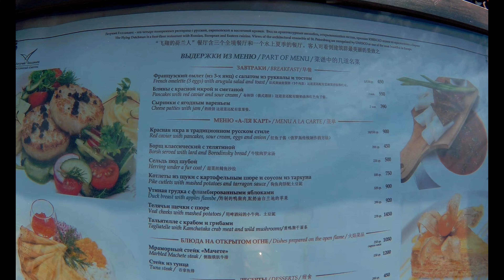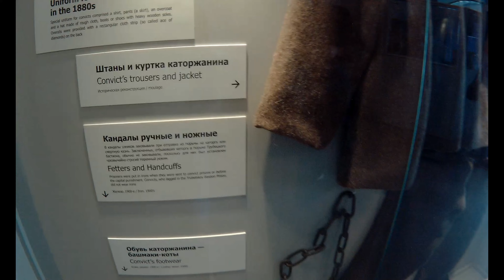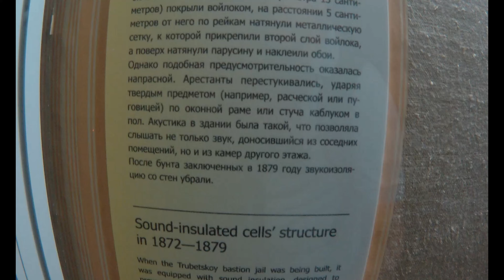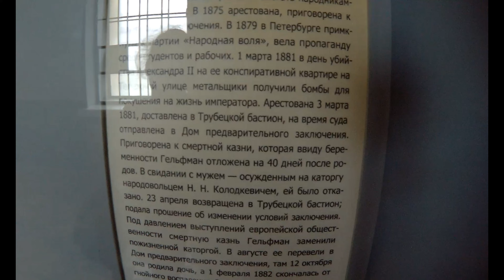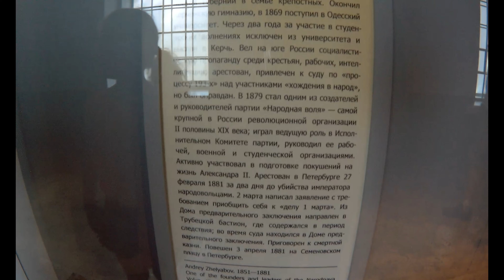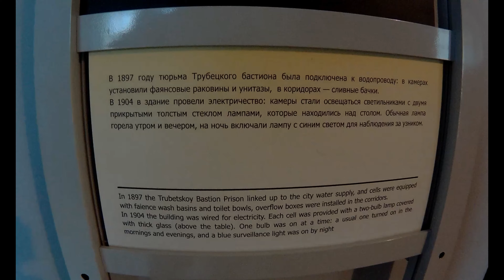Санкт-Петербург тюрьма Трубецкой бастион Петропавловская крепость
В данном видео мы посетили Петропавловскую крепость в Санкт-Петербурге и находящийся там, Трубецкой бастион. Нам очень понравилось ну и Санкт-Петербург конечно тоже.